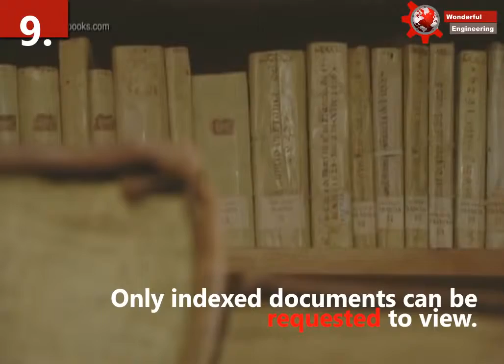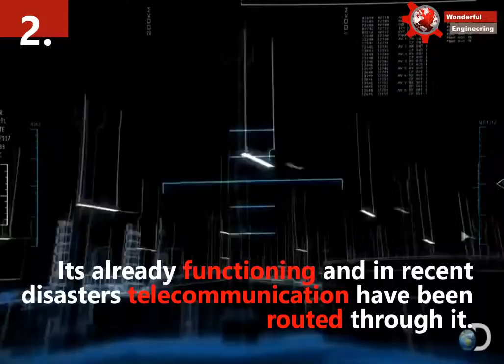Here Are 10 Places You Can Never Visit - 2017